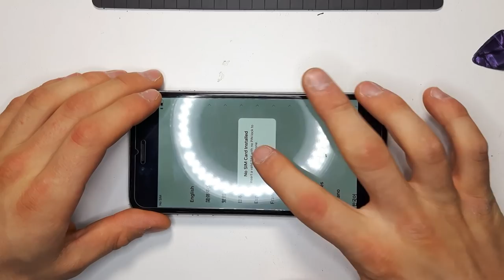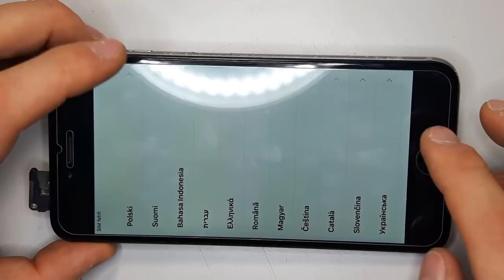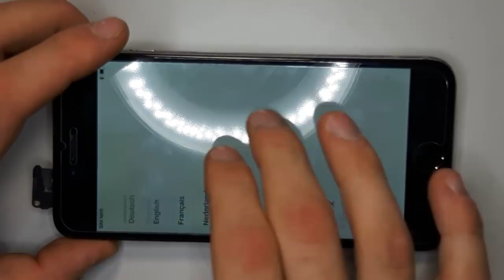IPHONE 6 Plus/ 6 Touch IC Fix - simple fix without replacing Touch IC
►Repairkit/ set◄

►► SOCIAL MEDIA ◄◄

►►Support Me◄◄

►► Tutorial requests ◄◄